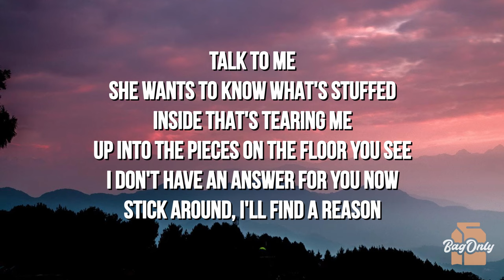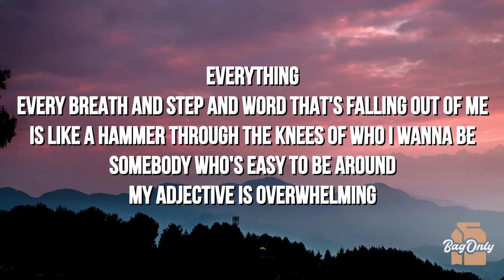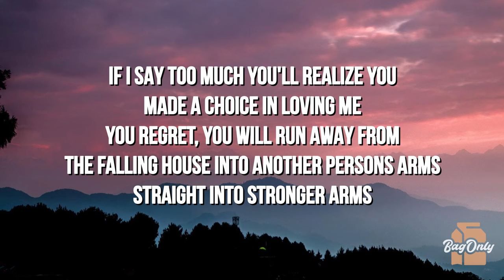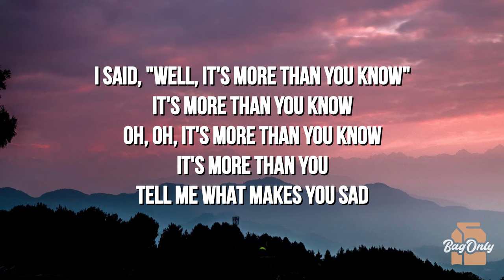Nicotine Dolls - What Makes You Sad (Lyrics)